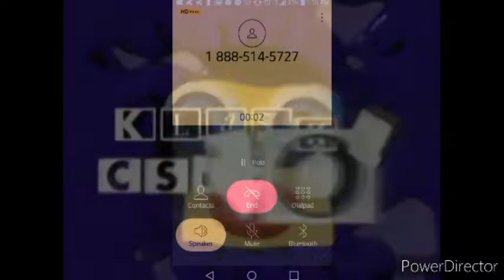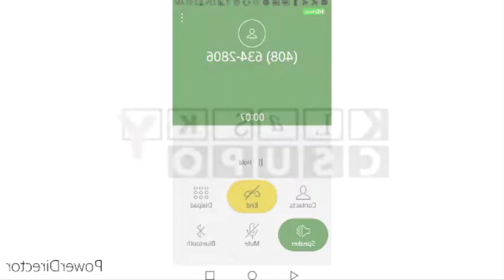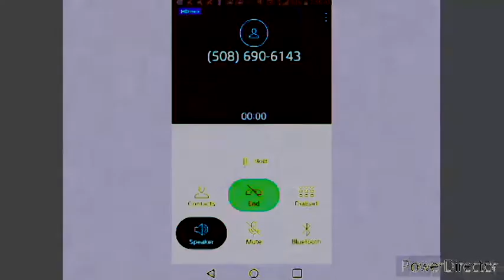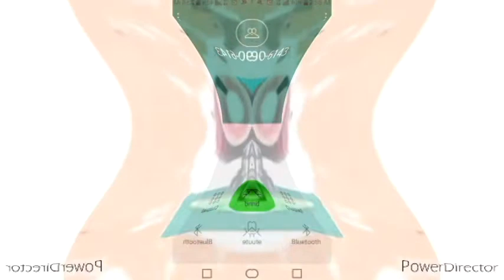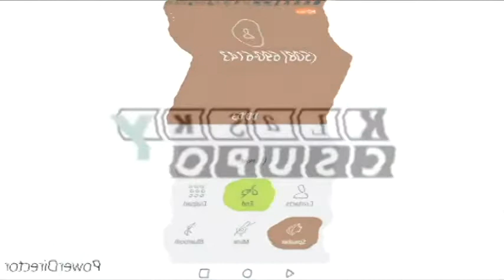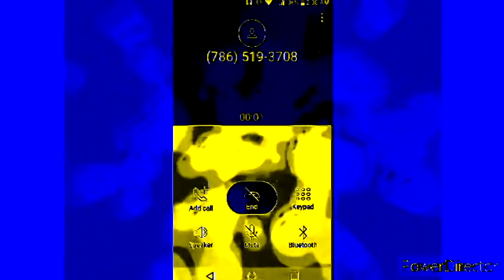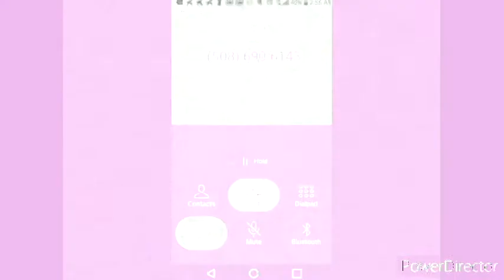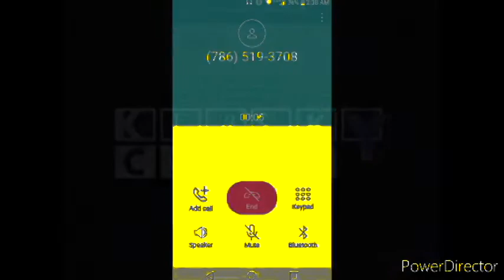(FINAL REQUEST OF DAVID MARSHALL) kc vocoded with creepy phone calling part 2 effects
Final Request Of David Mashall Because I Moved To The Other Requests To The People